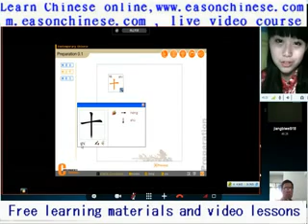1671 pan super funny funny moments, Tai Chi rhythmic gym